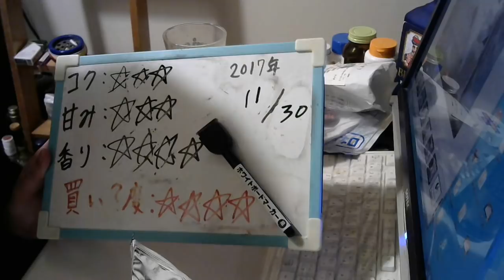酒好きな元新潟人の飲酒動画 part1421 プライムハイボール【ハイボール】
甘み：★★★
香り：★★★★
買い？度：★★★★
ほとんどの場合の夜はニコニコ生放送にて生放送をしております。酒